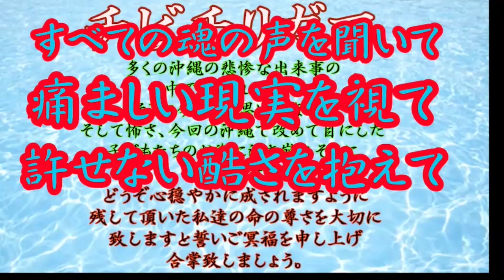【切り抜き】何故トイレのお化けさん-成仏されてない?20210812②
編集：やぎーちゃ
作曲・演奏：まゆ川まゆ

◆シークエンスはやとも